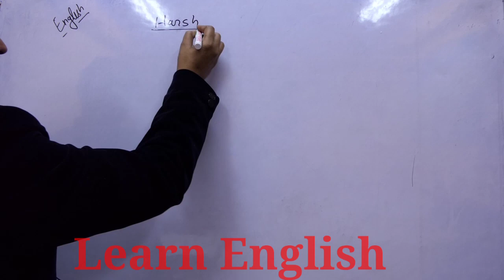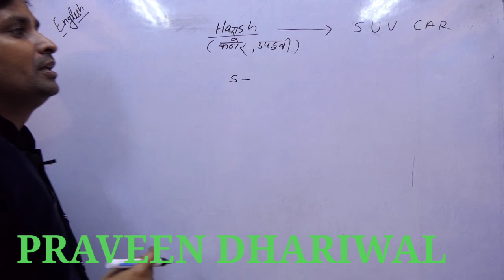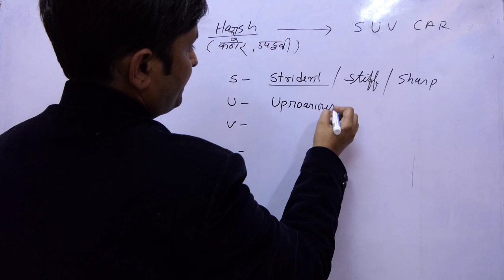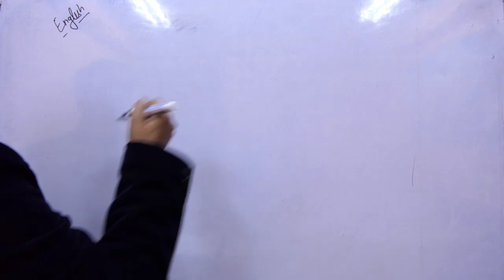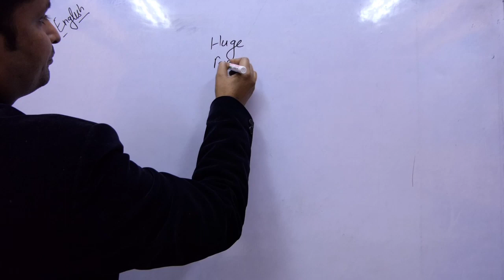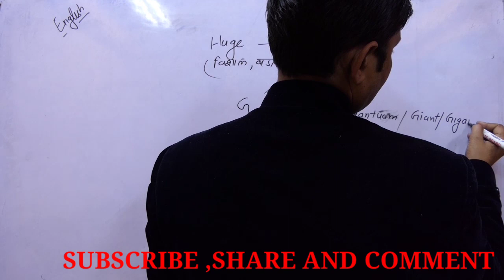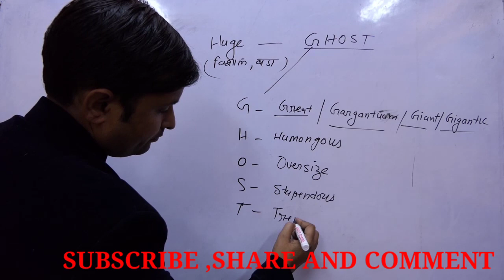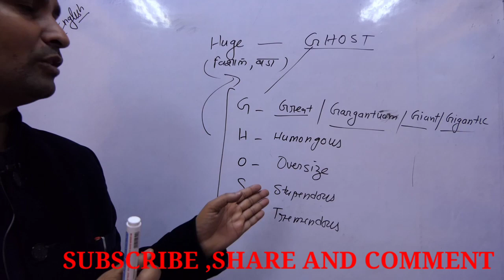LEARN ENGLISH/spokenenglish/hindienglishpatsala/english/dsssbexam/dsssbexam/tranding/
DEAR STUDENTS IF YOU ANY PROBLEM FACING IN THIS VIDEO

english grammer learn in hindi
STUDYIDEA
Praveen Dhariwal